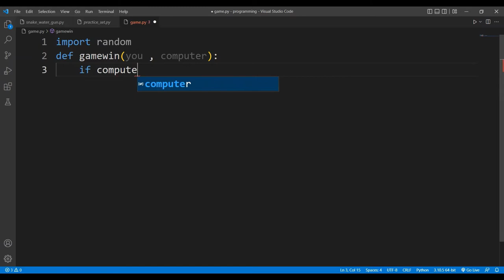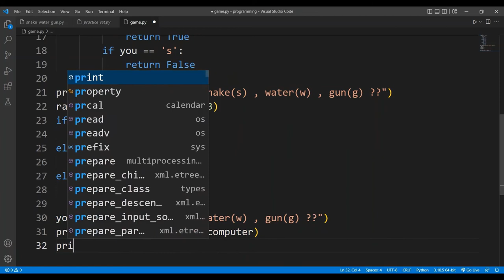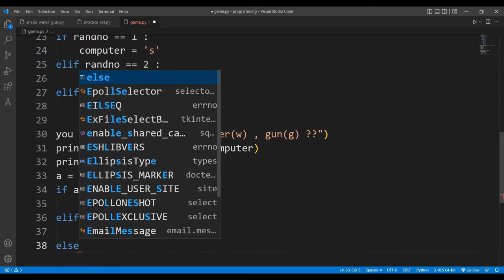Snake , Water , Gun game || python